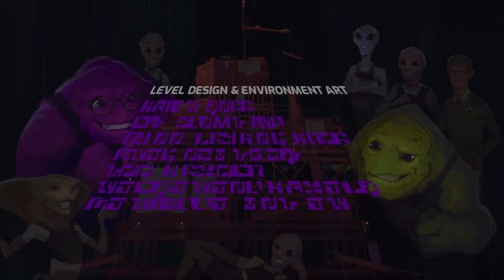EL FINAL | XCOM: CHIMERA SQUAD - PARTE 13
CONTACTO